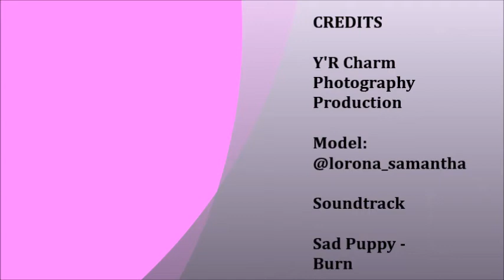🎦🎦🎦PORTRAITS. BEAUTY PHOTOSHOOT WITH ATONG 🎦🎦🎦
Beauty photoshoot I had with this wonderful girl Atong in my home studio.
She dreams about professional model career and I am sure she will be very successful.